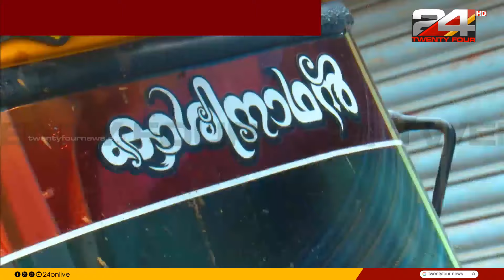മണ്ണെടുത്ത ഓട്ടോറിക്ഷയ്ക്ക് പകരം പുതിയ ഓട്ടോറിക്ഷ വാങ്ങാൻ സഹായം | Wayanad Landslide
മണ്ണെടുത്ത ഓട്ടോറിക്ഷയ്ക്ക് പകരം പുതിയ ഓട്ടോറിക്ഷ വാങ്ങാൻ സഹായം | അശോകന് ട്വൻ്റിഫോറിൻ്റെ ആശ്വാസം | സഹായം വാഗ്ദാനം ചെയ്‌ത്‌ ട്വൻ്റിഫോർ യുഎസ്എ പ്രതിനിധി മധു കൊട്ടാരക്കര  | Wayanad Landslide